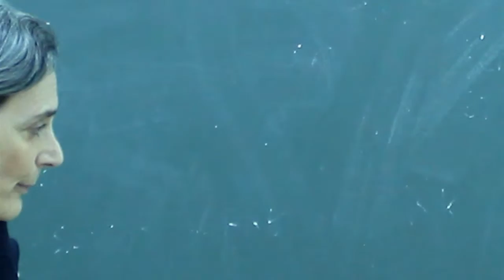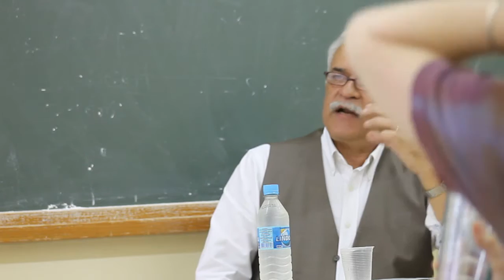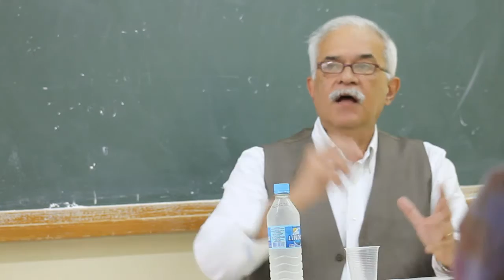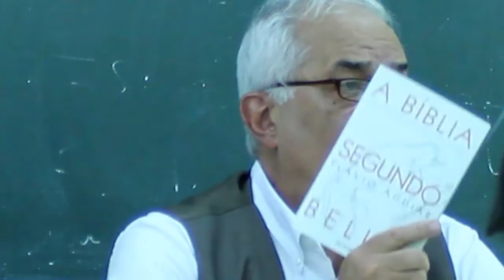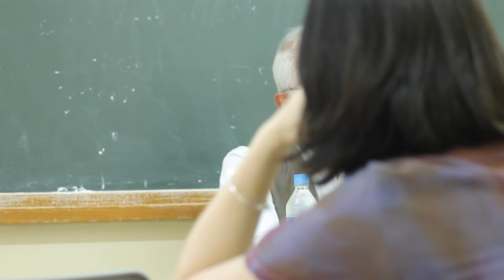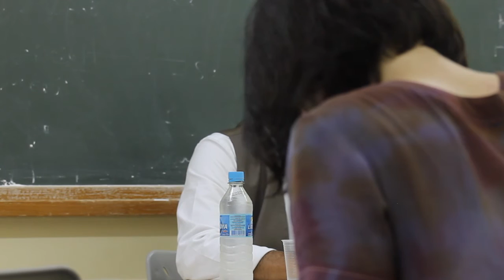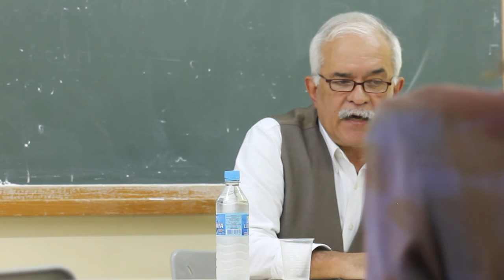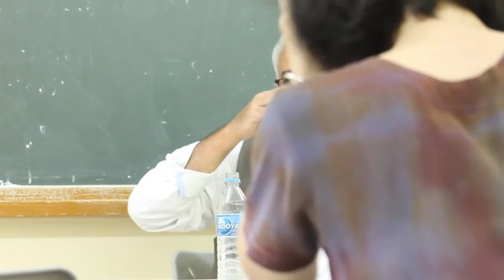Flávio Aguiar | A Bíblia segundo Beliel | Laboratório de Estudos do Romance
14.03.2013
Aula integral de Flávio Aguiar sobre seu novo livro "A Bíblia segundo Beliel: da criação ao fim do mundo, como tudo de fato aconteceu e vai acontecer", no Laboratório de Estudos do Romance (LERo) da pós-graduação da faculdade de Letras da USP, coordenado pelos professores Jorge de Almeida e Sandra Vasconcelos.

Leia a coluna quinzenal de Flávio Aguiar no Blog da Boitempo

De Northrop Frye confira "O código dos códigos: a Bíblia e a literatura", traduzido e posfaciado por Flávio Aguiar